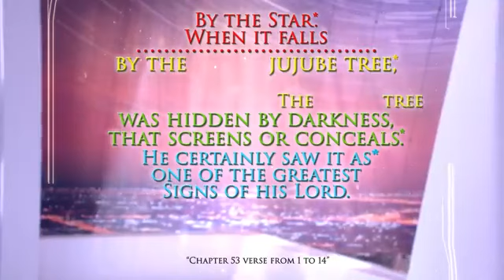Quran Explains what is a black hole more than science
Black hole in the space, explained by Quran, many phenomena’s today baffles all scientist which has been explained by Quran centuries ago.